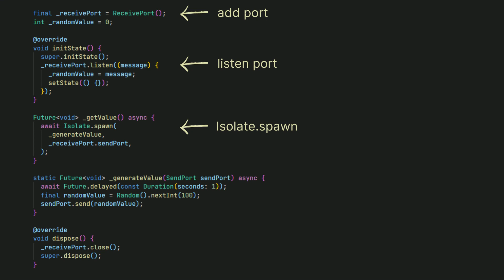FLUTTER Isolates | Concurrency in Dart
All Dart code runs in an isolate. Different isolates can communicate by sending values through ReceivePort and SendPort. When spawning a new isolate, the spawning isolate receives an Isolate object representing the new isolate when the spawn operation succeeds. Isolates run code in its own event loop.